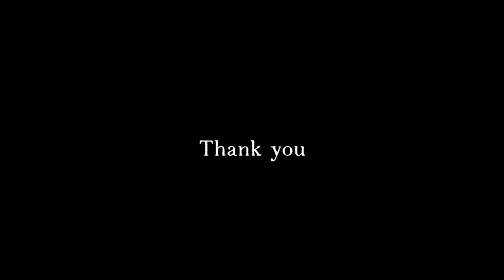All In My Head (Acoustic Version) - Alaina Pamela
Here is the acoustic version of my new song, "All In My Head".

Special Guest: Baby